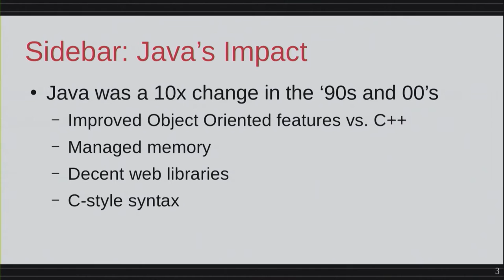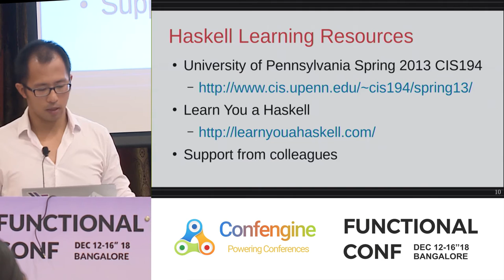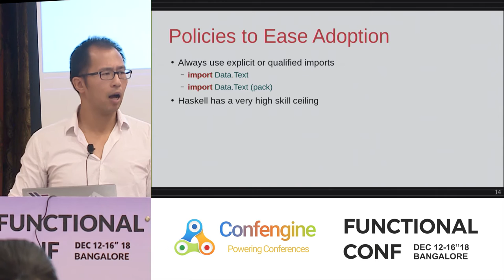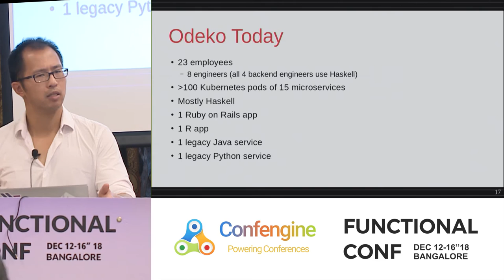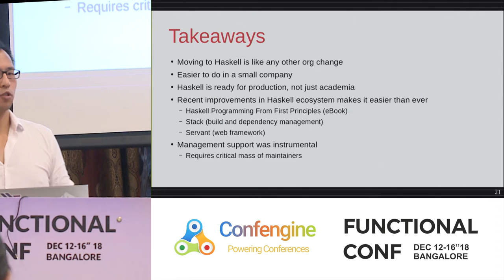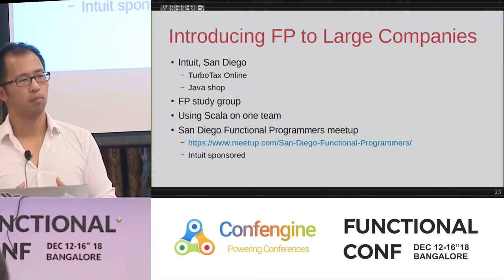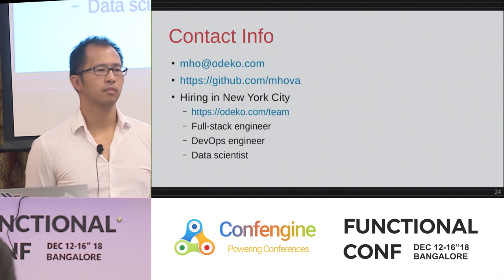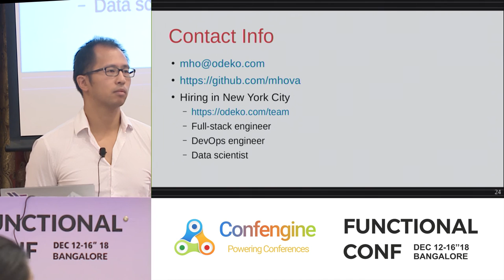Making the Switch: How We Transitioned from Java to Haskell by Michael Ho at FnConf18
In this case study presentation, SumAll's CTO, Todd Sundsted, and Senior Software Engineer, Michael Ho, will discuss the move from Java to Haskell along two parallel paths. First, the business/political story — how SumAll convinced the decision makers, fought the nay-sayers, and generally managed the people impacted by the transition. Second, the technical story — how they actually replaced their Java code with Haskell code. Along the way, they will address their hopes and expectations from transitioning from Java to Haskell, and will conclude with the results they've gained and seen to date.